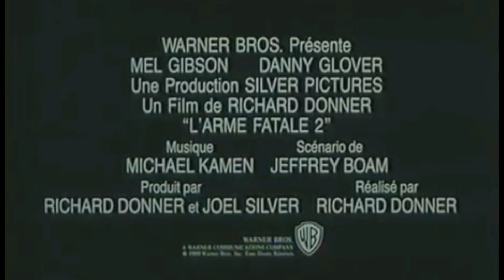L ' arme fatale 2